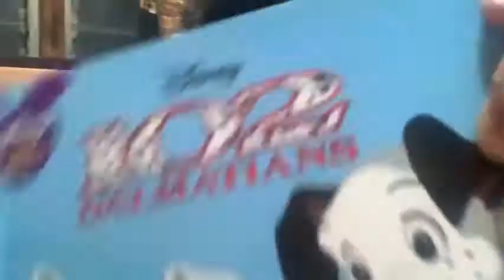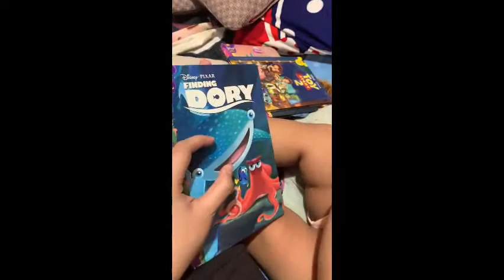PAW PATROLS are GONE!!!